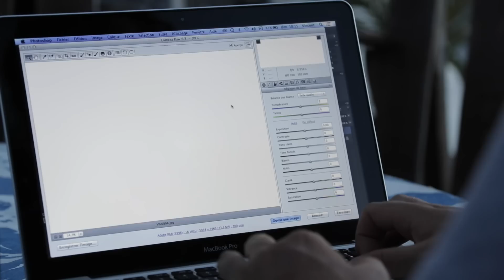Breitling Superocean II 2015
New-wave performance
Endowed with a redesigned dial and bezel, a slimmer profile, an
additional 36 mm size and a new rubber strap, the Breitling
Superocean II confirms its nature as a superdiver model offering a
distinctive blend of style and performance.
Since launching the Superocean in 1957, Breitling has consistently optimized it on both
technical and functional levels – the goal being to accompany professional and military divers, as well as recreational diving enthusiasts in their underwater adventures around
the world. The Superocean II, the latest representative of this exceptional lineage,
confirms this vocation for great accomplishments. The profile of the case has been slimmed down for enhanced lightness and comfort. The fluted rubber-molded unidirectional rotating bezel displays clearly visible large numerals, a countdown of
the last 15 dive-time minutes and a triangle with a luminescent marker at 12 o’clock.
Dial visibility is further accentuated by large rounded Arabic numerals enhanced by a
white luminescent coating and oversized hands that also shine in the dark. The ultrasturdy
steel case with screw-locked crown guarantees perfect water resistance to
depths ranging from 200 to 1,000 m (660 to 3,300 ft). The new Superocean comes in 44 and 42 mm diameters, with a case in satin-brushed (44 mm version) or polished (42 mm
version) steel and fitted with a black or blue dial matching the bezel and strap.Breitling has further enriched the line with a 36 mm polished steel case available in black or in a resolutely feminine white-clad version. The brand also offers a new
evolved variation on the ultra-sports Ocean Racer rubber strap, recognizable by its row of holes surrounded by an embossed circular motif. These three Superocean II models are equipped with mechanical selfwinding movements chronometer-certified by the COSC (Swiss Official Chronometer Testing Institute), the highest industry benchmark in terms of reliability and precision. Outstanding performance, combined with an ultrasporty
aesthetic.
Movement: Breitling Caliber 17, officially chronometer-certified by the COSC,selfwinding, high-frequency (28,800 vibrations per hour), 25 jewels. Calendar. Case:steel. Water-resistant to 200 m/660 ft (Superocean II 36), 500 m/1,650 ft (Superocean II 42) or 1,000 m/3,300 ft (Superocean II 44). Screw-locked crown. Unidirectional
ratcheted rotating bezel. Cambered sapphire crystal, glareproofed on both sides.
Diameters: 36, 42 or 44 mm. Dials: Superocean II 42 & 44: Volcano black, Mariner blue. Superocean II 36: Volcano black, Hurricane white. Straps/bracelet: leather, rubber
Ocean Racer, rubber Diver Pro/Professional.